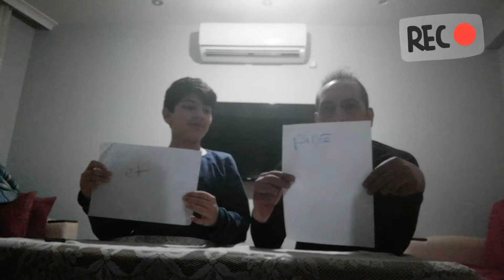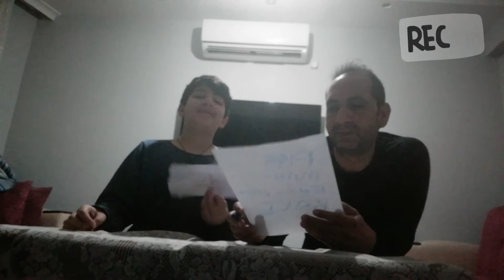Kendi mizi ne kadar iyi tanıyoruz (babamla)